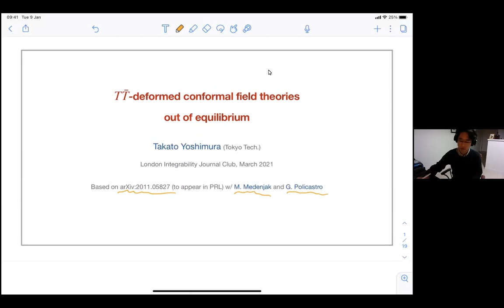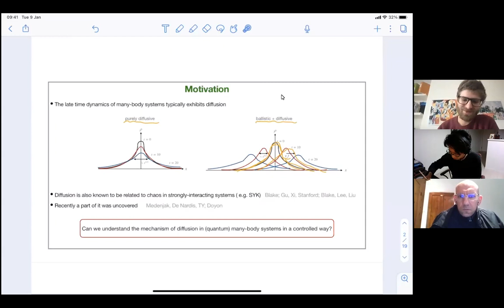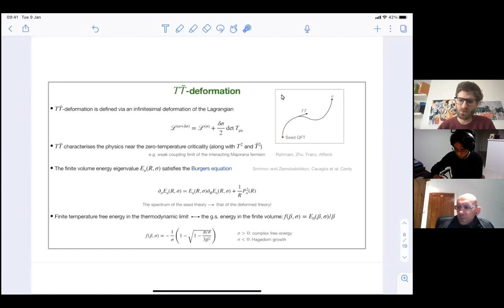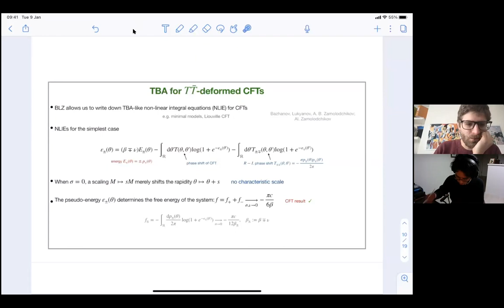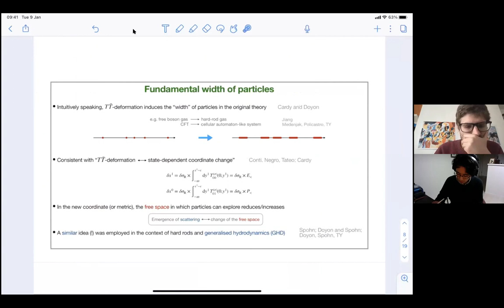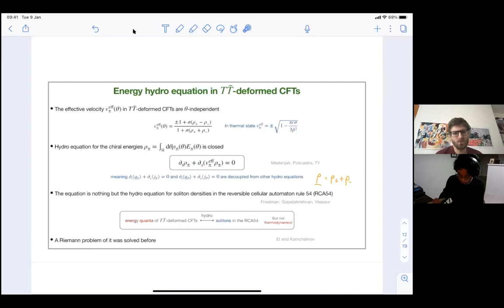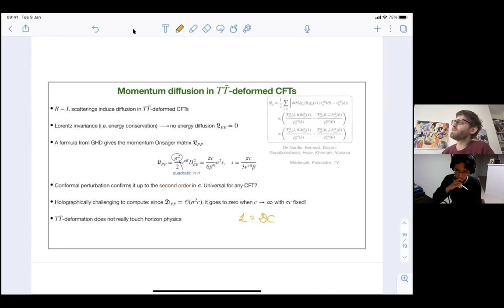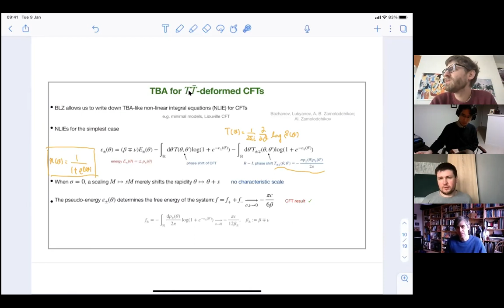London Integrability Journal Club (18 March 2021) ​Takato Yoshimura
Takato Yoshimura
TTbar-deformed conformal field theories out of equilibrium

Abstract:
In this talk I will discuss the universal properties of transport phenomena in TTbar-deformed conformal field theories. TTbar-deformed CFTs are exactly solvable and admit a number of approaches, each of which is seemingly unrelated. Amongst them, for our purpose, which is to study transport phenomena in TTbar-deformed CFTs, we make use of the following: integrability and holography. I will apply these two approaches to study non-equilibrium steady states and Drude weights, finding perfect agreement. I will also discuss a curious connection between TTbar-deformed CFTs and an integrable cellular automaton model called the Rule 54 chain.